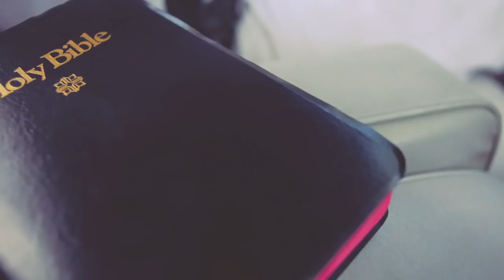Common Grackle "The Great Depression" feat. Ceschi (Official Music Video)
The Official Music Video for the title track of Common Grackle's debut album The Great Depression.

Common Grackle is the new Canadian super group consisting of monster hip hop producer Factor and pop icon Gregory Pepper. The song features an appearance by virtuoso MC and artist Ceschi. Directed by Stuey Kubrick.

The Great Depression by Common Grackle will be out on Fake Four, Inc. August 10th, 2010!